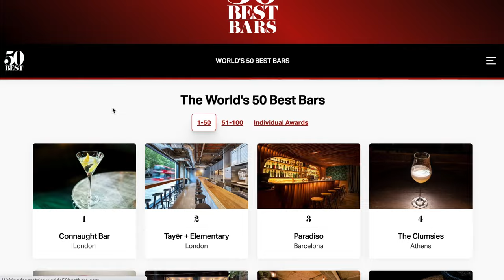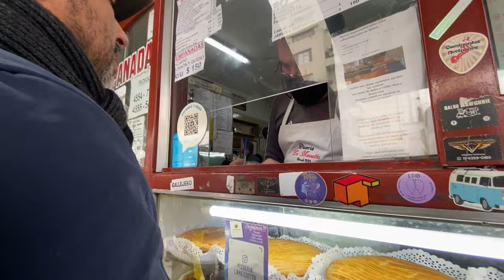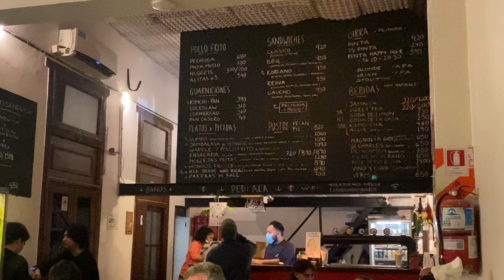🍽️ Savoring Buenos Aires' Culinary Delights! 🇦🇷 Your Ultimate Food Guide to the Argentine Capital!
Get ready to embark on a mouthwatering journey as I take you along my three-week gastronomic adventure through the vibrant City of Buenos Aires. This week, I am thrilled to reveal my top 15 favorite places to indulge in the city's diverse and delicious culinary scene. Whether you're a seasoned traveler or a first-time visitor, if you're planning to explore Buenos Aires, you won't want to miss this video!

From classic Argentine steakhouses to hidden gems serving up regional specialties, this foodie's guide has got you covered. Expect an enticing array of flavors, textures, and aromas that will leave your taste buds dancing with joy. Whether you crave a traditional asado, a delectable empanada, or a mouthwatering dulce de leche dessert, Buenos Aires has something to satisfy every craving.

Consider this your one-stop destination for restaurant recommendations in Buenos Aires. I've carefully curated a diverse selection of eateries, ensuring there's something for everyone, no matter your palate or preferences.

So, if you're a food lover and eager to explore Buenos Aires' thriving culinary scene, look no further!

Pizzera Güerrin: Av. Corrientes 1368, C1043 CABA, Argentina
La Cocina: Av. Pueyrredón 1508, C1118 CABA, Argentina
Crystal Bar: Aimé Painé 1130 piso 32, Buenos Aires, Argentina
Choripaneria: (San Telmo Market) Bolívar 954 local 42, C1091 AAT, Buenos Aires, Argentina